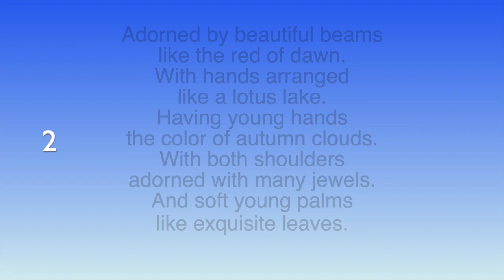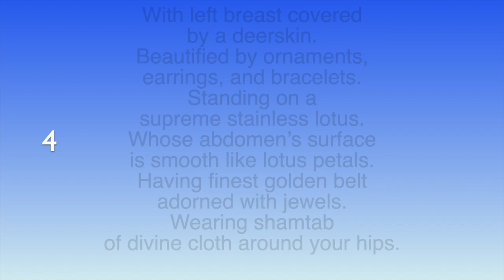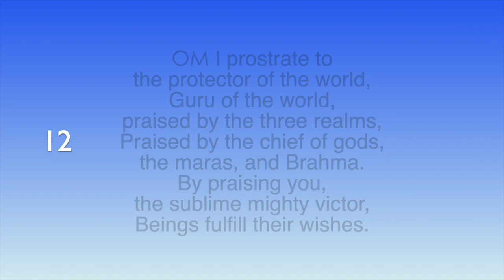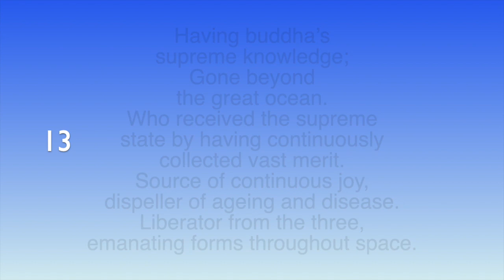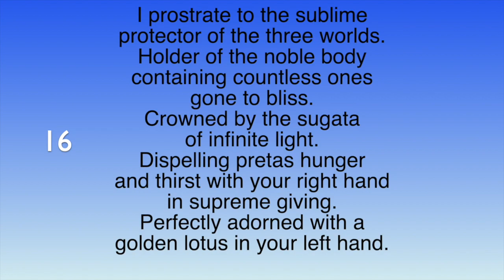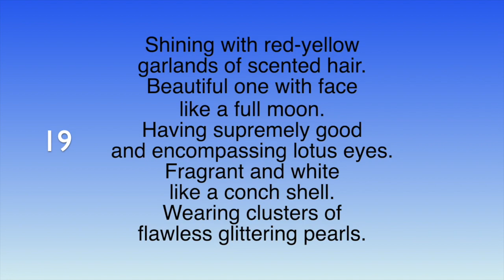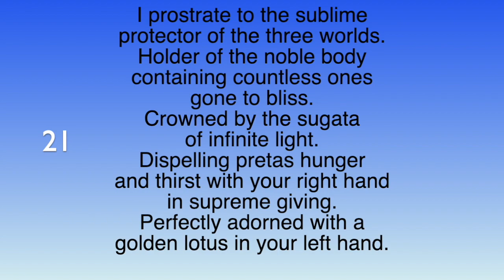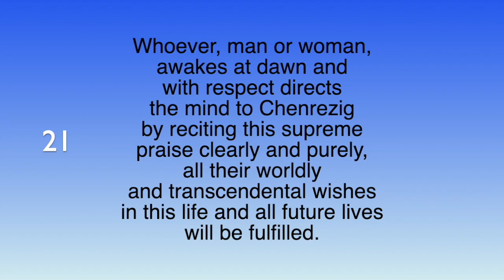Po Praises 21 x_ Nyung Nä prostration practices